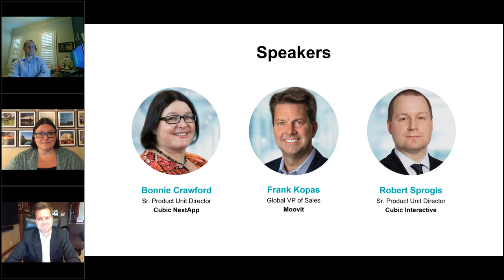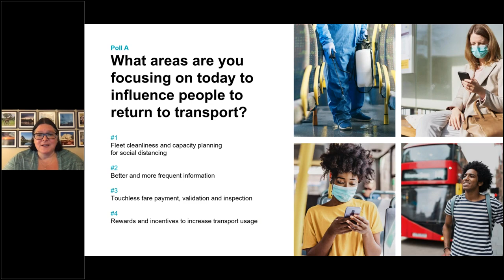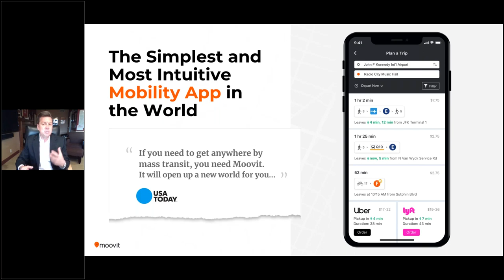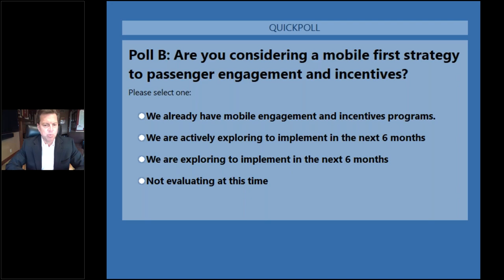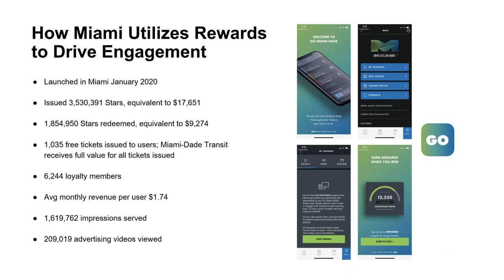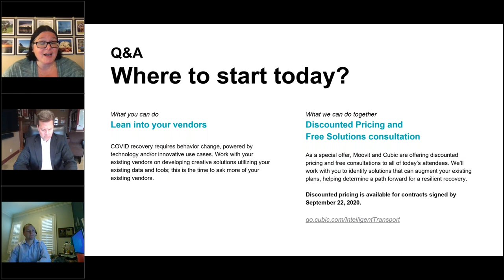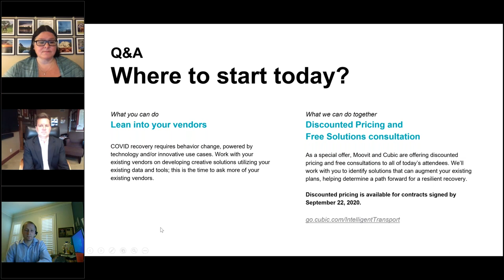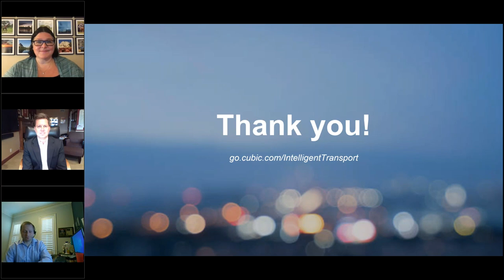Cubic | Transportation Systems - Webinar with Intelligent Transport + Moovit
A dialogue about rebuilding ridership by understanding and influencing traveler behavior with real-time data and incentives.

Speakers:
Robert Sprogis, Sr. Product Unit Director, Cubic Interactive
Frank Kopas, Global VP of Sales, Moovit
Bonnie Crawford, Sr. Product Unit Director, Cubic NextApp